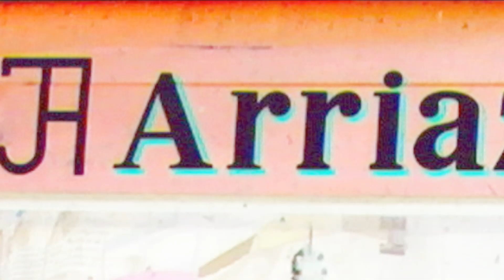CORTES los mejores momentos de la tarde en la plaza con ARRIAZU, dia 25-9-2011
Los mejores momentos de la tarde en la plaza de Cortes (navarra) con recortes, saltos al callejon...
Ganaderia ARRIAZU de Ablitas (navarra)
Fiestas en honor a San Miguel
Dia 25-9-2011